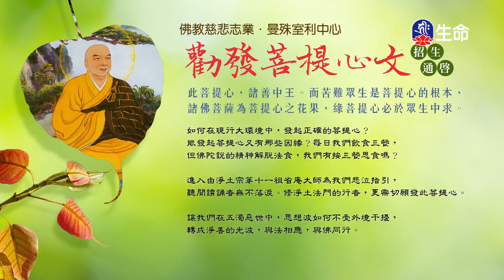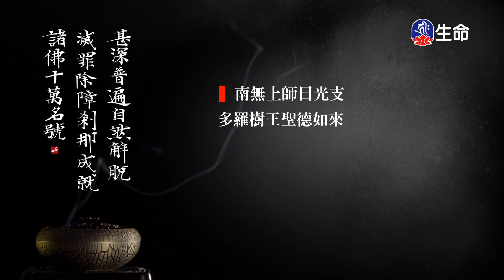重拾的母愛、會笑的八哥_愛護生命卡通動畫系列_(lifetv_20230614_19：00)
愛護生命卡通動畫系列_重拾的母愛、會笑的八哥。